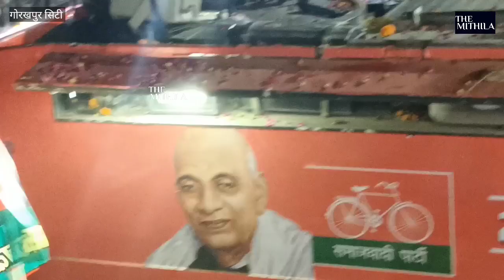akhilesh yadav live|| gorakhpur City || up election 2022 || yogi Adityanath || hot seat trending